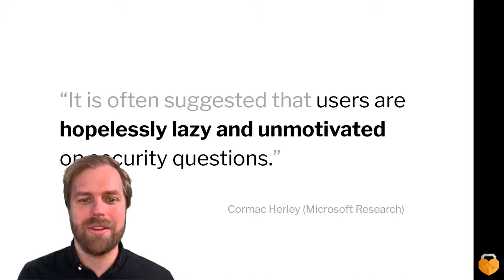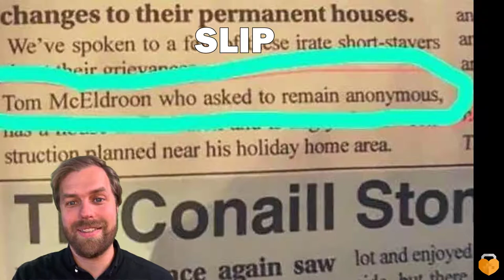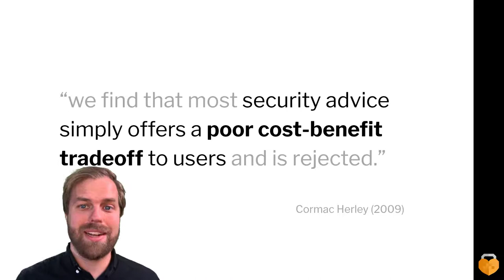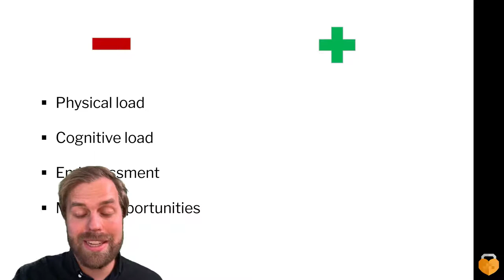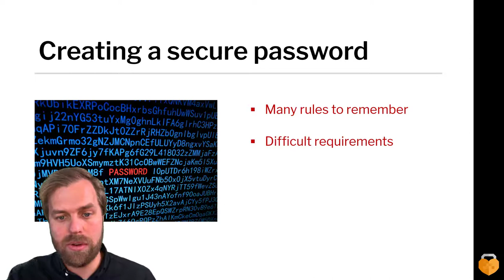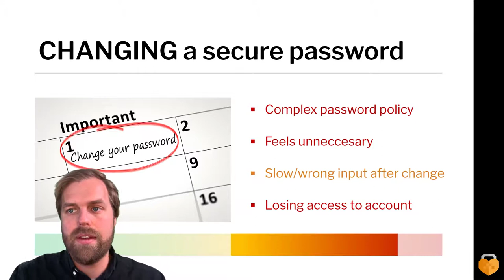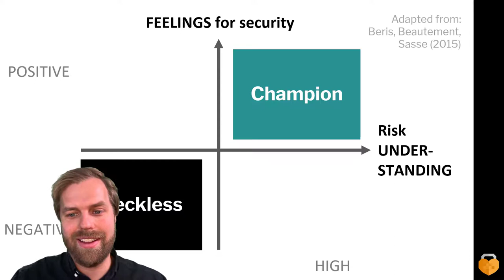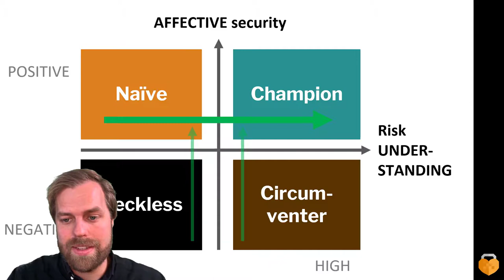10 - Erlend Andreas Gjære - Feeling the Difference Between Human Error and Secure Behavior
Whether you consider people hopeless or simply rational in their password practices, there will always be room for human error. Luckily, we can deal with human cyber risk in better ways than simply accepting it will never go away (just like the passwords).

Safety research shows us how different types of human errors require different kinds of preventive measures.

Consider also the research on how people’s emotions affect their security practices, and our security designs may just become a little bit more empathetic